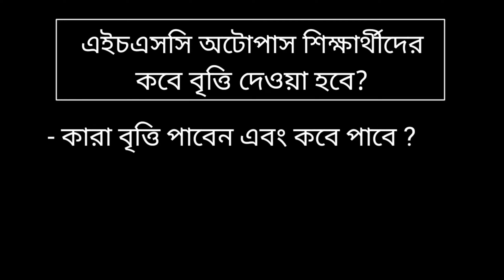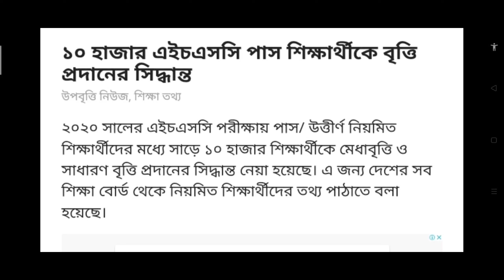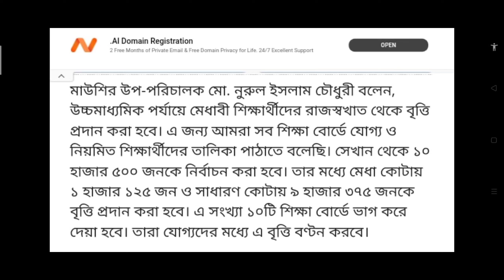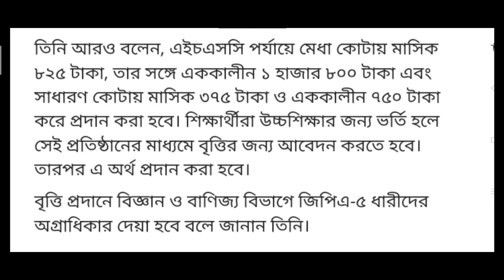🔥 এইচএসসি অটোপাশকৃত শিক্ষার্থীদের শিক্ষাবৃত্তি দেওয়ার কার্যক্রম 2021। Update News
Hi Guys, 👋